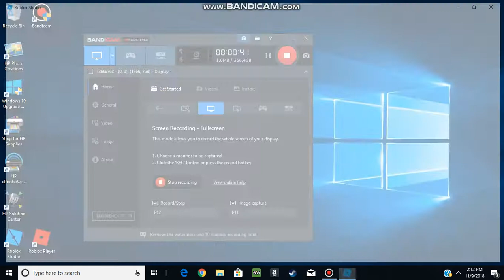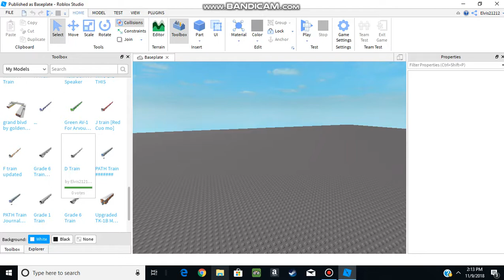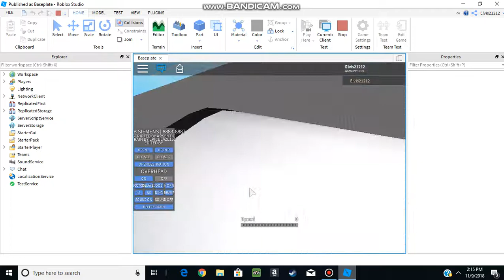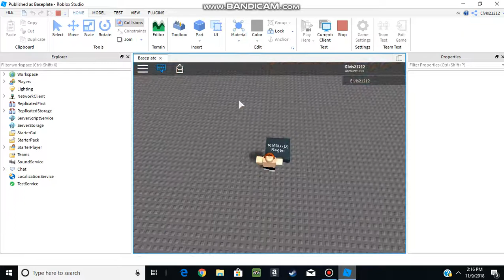How to put destinations on a train in Roblox